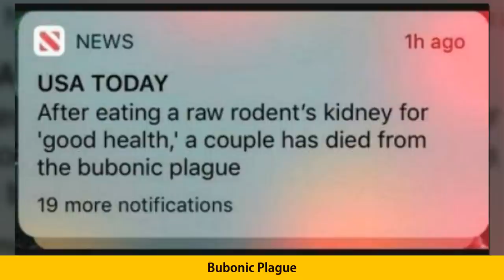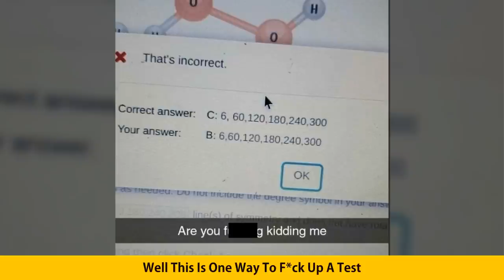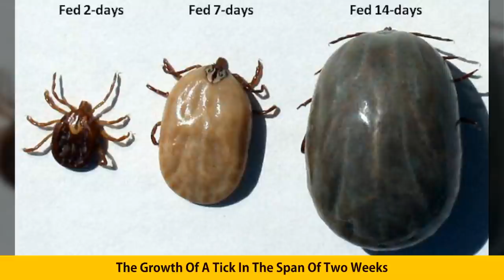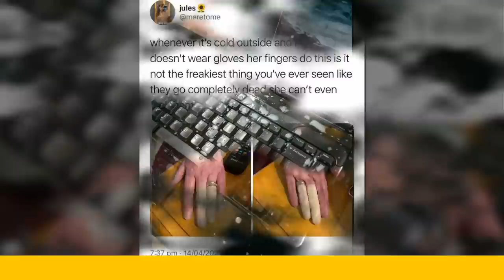“Make Me Suffer” Of The Most Painful Images Posted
Don’t we all like torturing ourselves a little now and then? The most immediate answer will likely be a firm handshake. But when it comes to a tragedy we witness on our morning commute or news of violence on social media, we suddenly feel compelled by a strong, unexplainable pull to stare at the sight.